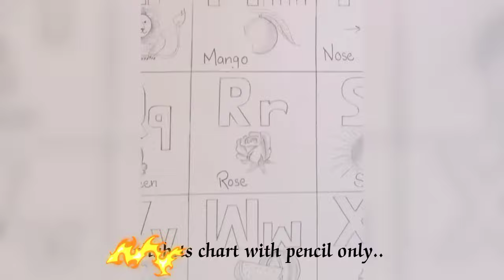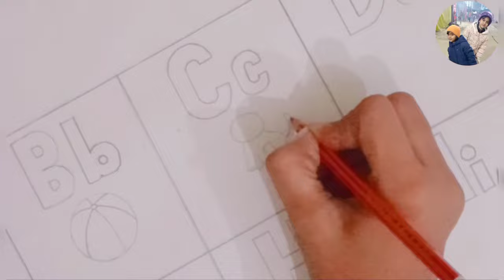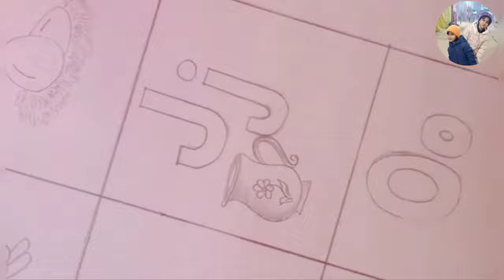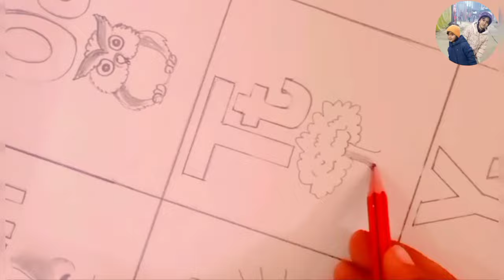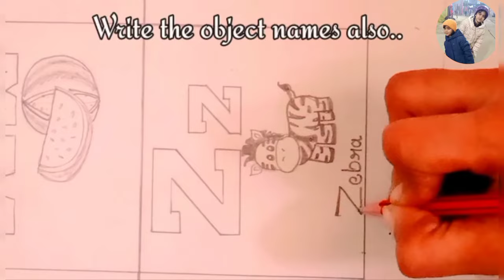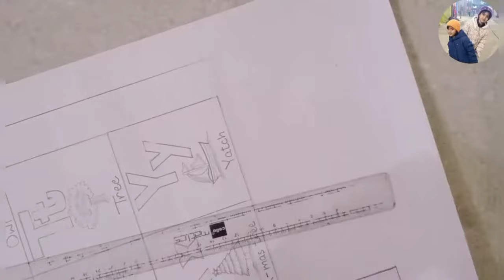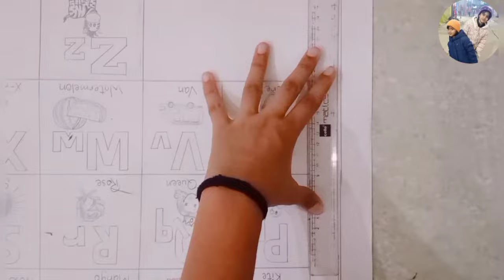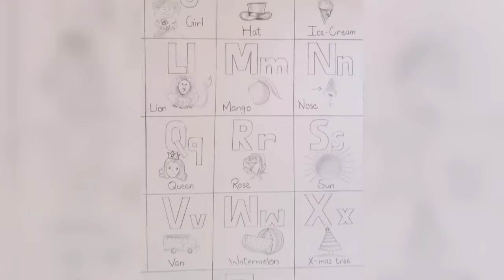Alphabets Chart || School Project Ideas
Hey guyss..

Welcome to @Daughter's Creative World  ..
If you have any suggestions or feedback regarding this video, let it share in the comments, your response is valuable to us and always appreciated...

Do recommend us to your friends and relatives for these types of videos..